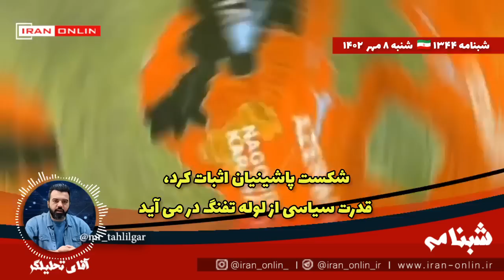🚨 شکست پاشینیان اثبات کرد، قدرت سیاسی از لوله تفنگ در می آيد/ سه نقشه ی ایران برای مسئله باکو!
شبنامه / گزارش قابل تأمل روزنامه واشنگتن پست درباره قفقاز / سایه ی ارواح قره باغ به دنبال ساکنین جدید خواهد بود / مائو درست می‌گفت، لوله ی تفنگ قدرت را تضمین می‌کند / سه طرح ایرانی برای تداوم بازی اردوغان، نتانیاهو و باکو  / قسمت ۱۳۴۴